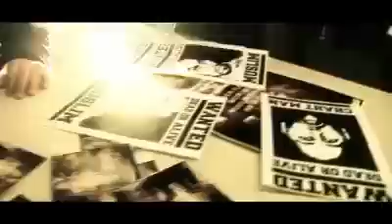أغنية راب مغربي تدعو الى الثورة على النضام